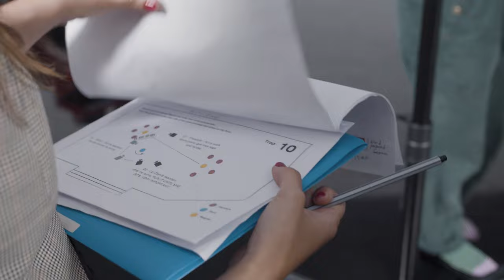KING (2024) | Behind the Scenes Documentary | Franzi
Making of King (2024).

An experimental film choreographed to the song "King" by Icelandic musician Brikcs. Set at ARKEN Museum of Modern Art, It delves into the complexities of the human experience and the conflict between personal identity and societal norms.

Format: Dance Film / Music Video
Genre: Horror, Dance
Director: Vasco Alexandre
Producer: Zoe Stiletano
Cast: Daniel Muniz, Catarina Afonso, Ragnar Kristjánsson, Isabella Rosetti, Rebecca Langley Jensen, Mads Mørck, Elisabeth Guang, Ida-Maria Stenz, Daphne Margeli, Aragorn Damgaard, Silje Finsrud, Ananyabrata Ghosh, Aleksantra Korhonen,
Country: Denmark